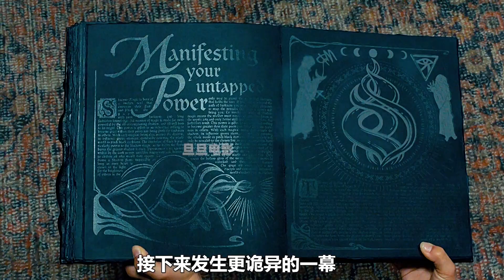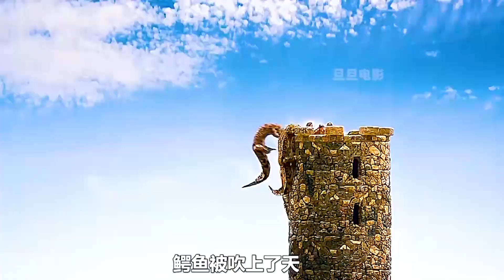女孩控制不好魔法，總會變出妳沒見過的動物；獵奇，魔法，超能力，電影解說